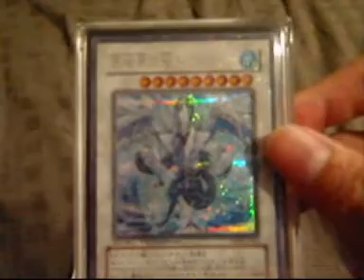A picture of Trishula, dragon of the ice barrier that i drawn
i was bored today so i went to draw this... i actually drew it in math class today, since my teacher wasnt here. when i am at home, i was AGAIN bored, so i went on n outline the sketch with a thin black marker n darken the shadings.